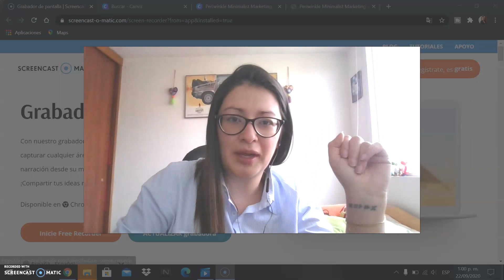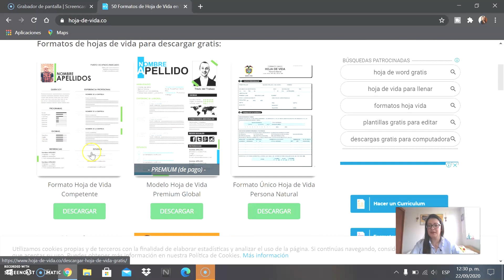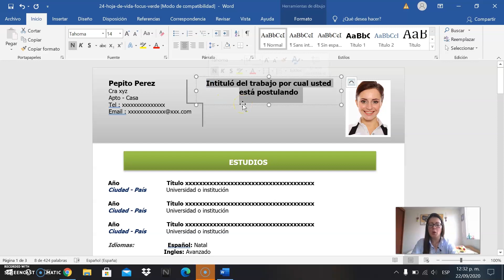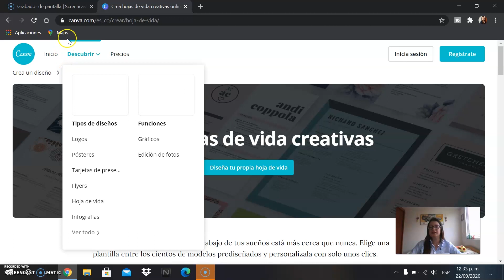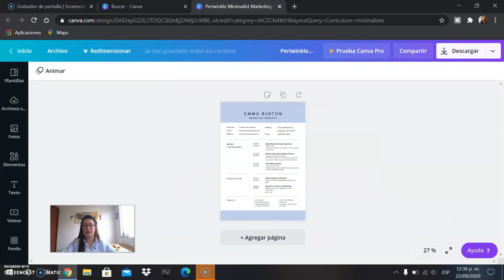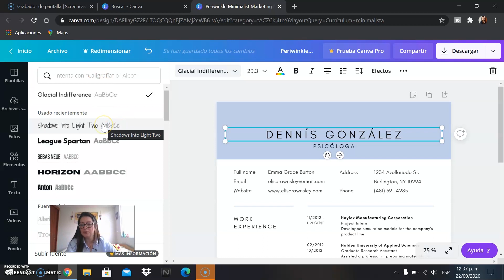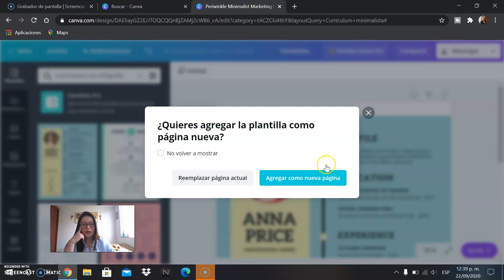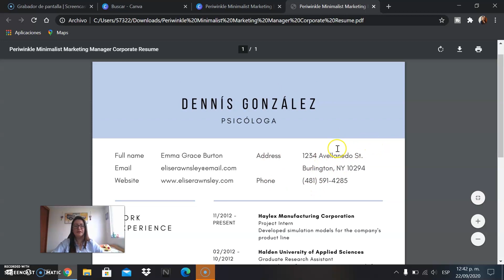👉¿Cómo hacer una HOJA DE VIDA para que me llamen a entrevista?✌ Cap. 5 - Dennis con acento en la i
Te lo dice una reclutadora... ¿Cómo hacer una HOJA DE VIDA para que me llamen a entrevista? Es hora de renovar tu hoja de vida y convertirla en un instrumento moderno de tan solo una página💪🙂 Con este tutorial, revisaremos herramientas que nos brinda internet (gratuitas) así como mi favorita CANVA 😻
Recuerda que si este contenido te funcionó a ti, seguramente para otros también puede ser práctico. Compártelo como si se multiplicaran los panes!!
MINUTO A MINUTO
0:00 Intro
0:45 Veamos las herramientas gratuitas!

Conóceme más allá de un título profesional: @dennisgonzalez.oficial